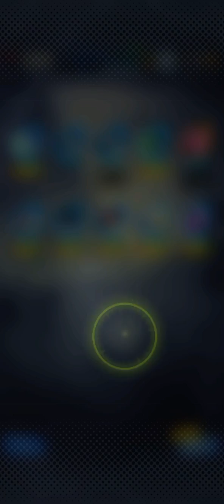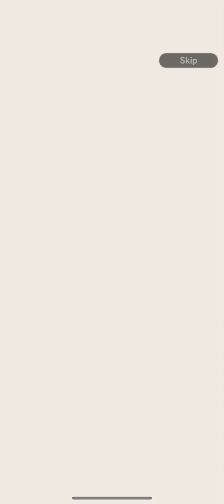Dragon Ball Legends daily summons 12/10